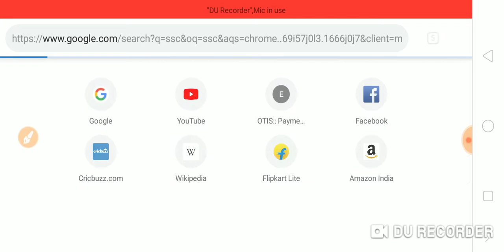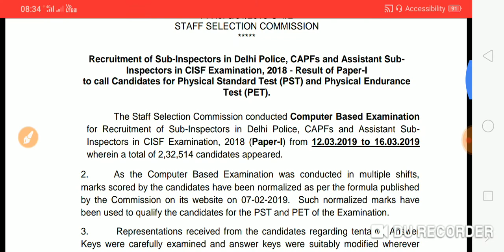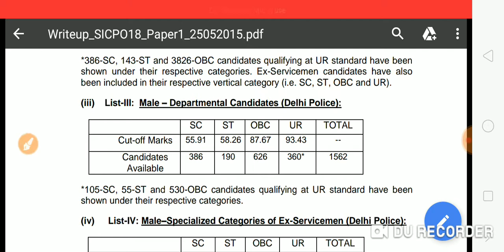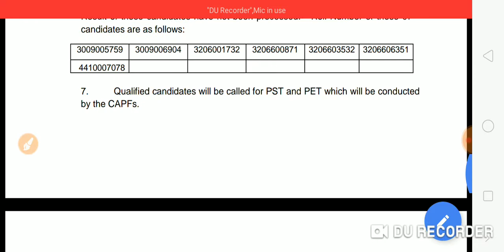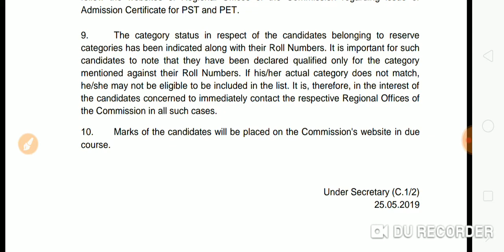SSC SUB INSPECTOR RESULT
ssc study guide
ssc.nic.in
ssc result 2019
ssc result
ss.com
ssc cgl admit card
ssc mts
ssc cgl
ssconline.nic.in
ssc song
ssc exam 2019
ssc result
ssc
ssc result kivabe dekhbo 2019
ssc result song
ssc result 2019 কবে দিবে
ssc gd answer key 2019
ssc
ssc aero
ssc combined graduate level examinations
ssc
ssc login
ssc nic in
ssc mts
ssc mts recruitment 2019
ssc cgl
ssc adda
ssc result 2019
ssc online
ssc chsl 2019 apply online

Thanks